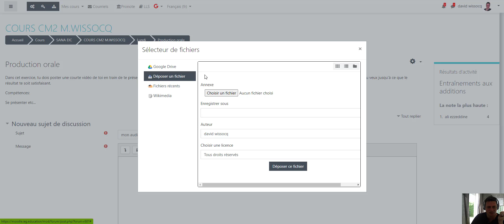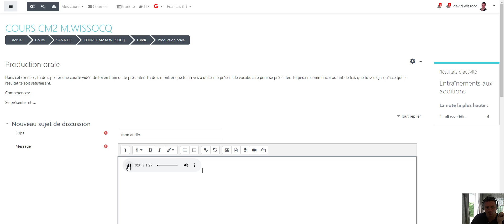déposer un audio sur moodle